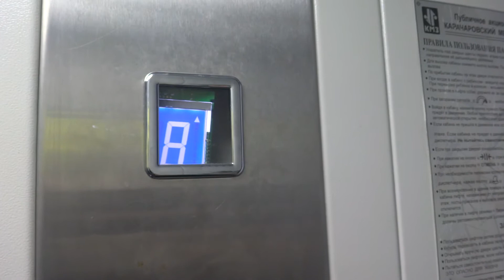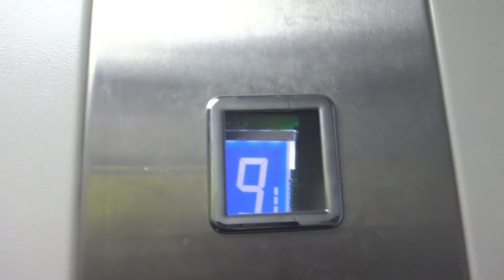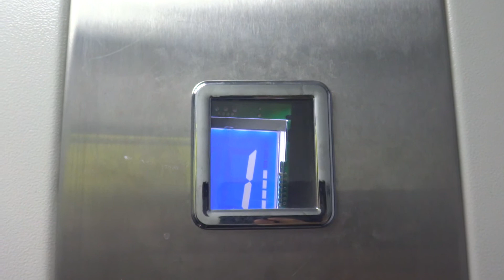Электрический лифт (г. Подольск), V=1 м-с, г-п 400 кг (39), музыкальный лифт КМЗ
Правды 10А